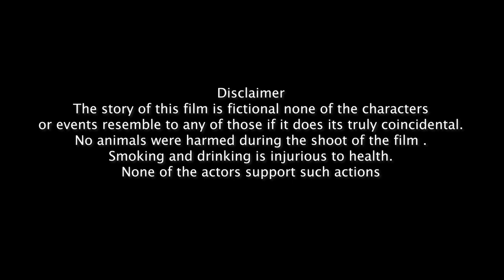Password | पासवर्ड | Short Film | Future Flash | Digital Entertainment | Future Flash Official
Staring : Hassaan Khan, Shameen Khan
Produced & Directed By: M. Ishaq Khattak
Written By: Suraj Baba
DOP: Sohail Sultani
Creative Head: Muhammad Ashar Asghar
Colorist : Umair Masroor
Edited by: Zubair Zaman/Mirza Faraz Baig
Line Producer: Shahaan Khattak
Animation/Graphics: Salman Abdullah/Syed Furqan Ali
Associate Director: Muhammad Shahbaz
Head of Production: Kashif Mahmood

Watch the most original and exciting short films made by some of the finest directors in Pakistan.

Short Films to Web Series. Comedy to Social Issues. Thrillers to love stories. Relationships to Revenge. Future Flash is here to tell you a story :)